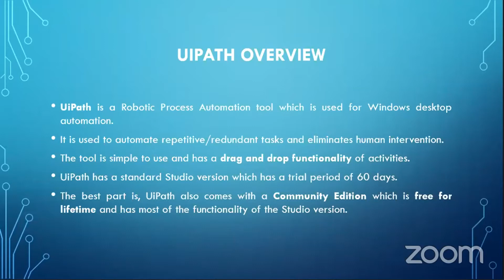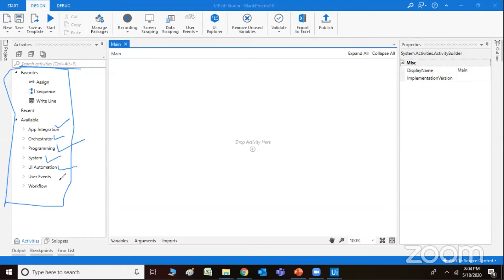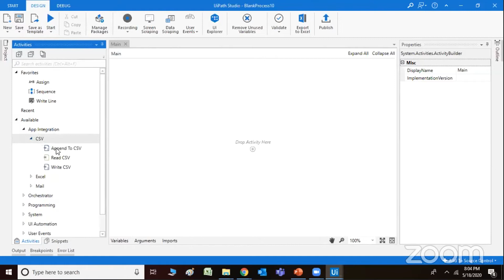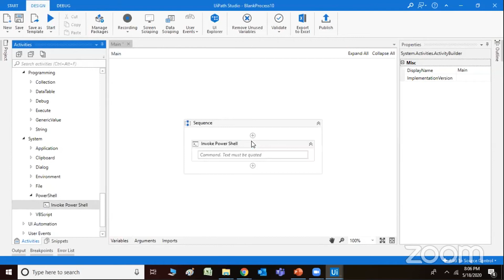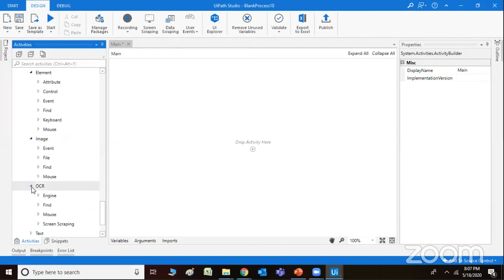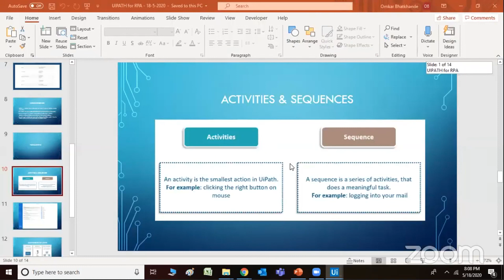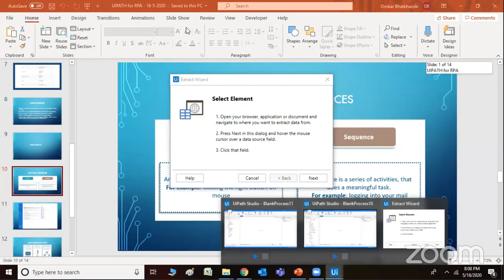UI path Overview in RPA Tutorial |Robotics Automation Process | Verzeo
Continuing our coverage on RPA, we will learn more about working on a UI path once we have registered and set it up. We will be learning about Activities and Sequences, setting up an environment and various process within the environment such as App Integration, Collaboration etc.

The session is conducted by Dr Ravi Changle who is here to share his expertise in the field through this demystification.

And it doesn't just end here. Quite recently, developments have been seen in the Robotics technology which have a quite a wide range of applications like:

Robotics for Public Security
Robotics for Homes
Robotics in Healthcare
Robotics in Autonomous cars powered by AI
Robotics in Education
Robotics in Hospitality
Robotics in Entertainment,etc.
And these are just a few of the major ones we have seen in the past couple of years.Robotic engineers are constantly trying to research and try out mewer applications to make the next generation of robots feel and act more human. Realistic looking robots which have a ton of sensors to react and respond in a very complex manner almost as similar to humans are the dream of any company looking forward to innovations in the robotic industry.

However there are not many available courses which move a robotics enthusiast in the right direction. Courses often fail to equip students with the required foresight in this industry and students often end up oblivious to the fact that this industry is growing and rapidly evolving as we speak due to it being merged with AI and other deep learning techniques.

However there are a few interesting robotics internships in India that help the students get an edge while learning this technology.Verzeo Edutech has a highly specialized robotics internship and is one of the best robotics internships in India. Their learning programmes enhanced with AI technology and Industry experts with a high sense of foresight help train students and give them the push they need to excel in this industry in future.

What Robotics internships in India have lacked Verzeo has made up for it by covering almost all fundamentals in robotics while at the same time giving a practical experience for students with live projects in Robotics which broaden their aspects of learning.